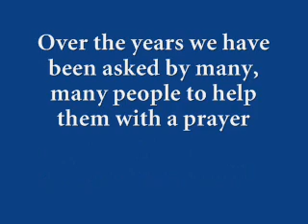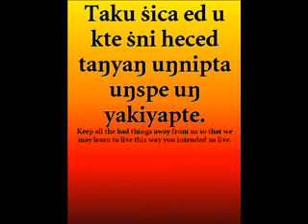Dakotah Language General Prayer.wmv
When adults are asked why they want to learn their language, one of the top answers is "To be able to pray in my language."  This is one prayer.